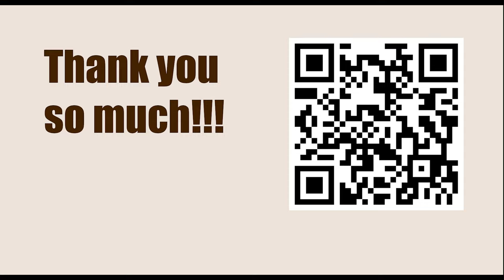GARY KASPAROV || Game 105b (My Great Predecessors: Part II) - Smyslov vs Botvinnik, 1954